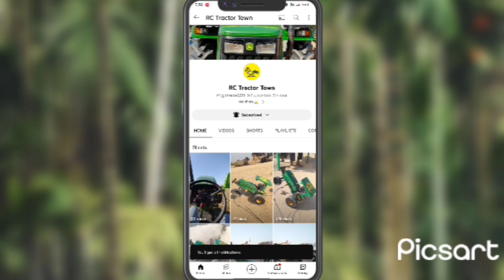wow 😲 ye kya aaj ek John Deere tractor ke samne 2 tractor jod diye 😱// JD vs NH and JD 💪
Rc Tractor Town
rc tractor
rc tractor video
rc tractor tochan
John Deere tractor power testing
John Deere tractor vs new holland tractor
John Deere tractor vs John Deere tractor
John Deere tractor vs new holland or John Deere tractor
1=1+1
Power testing power full Tractor
home made tractor tochan video